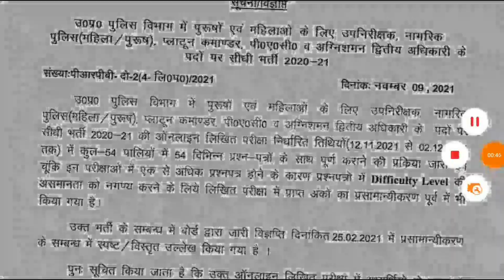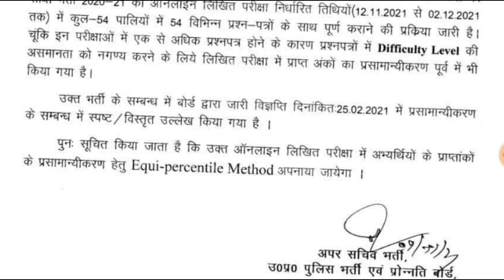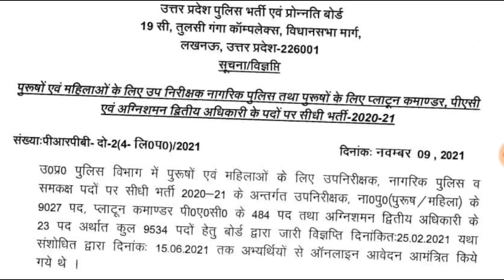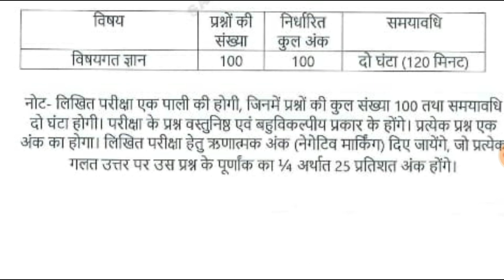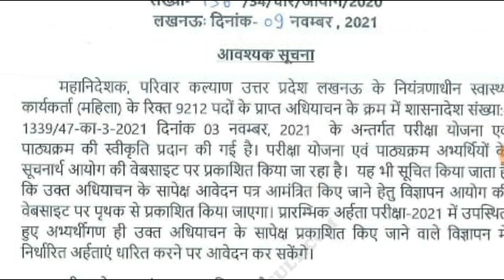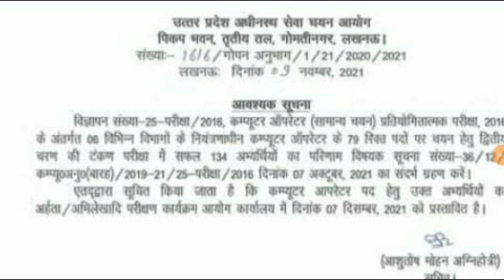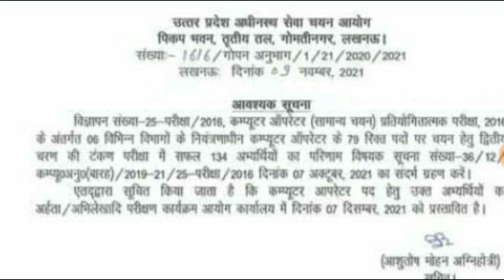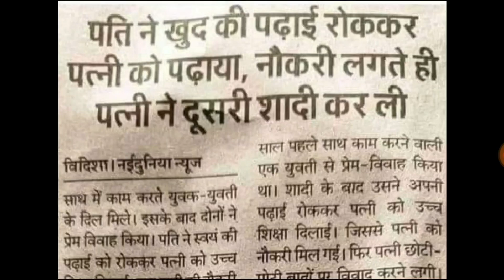UPSI और UPSSSC की दो-दो महत्वपूर्ण नोटिस जारी हो गई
Take free mock test for CTET exam(hindi & english)

target with P S Parihar 👇
UPSSSC
teligram link

currentaffairs sscmts sscmts2021 ssc mts cut off ssc mts 2021 cut off  upsssclatestnews upsssc_pet # uttar pradesh current affairs up special current affairs

up
69000 latest news
super
tet news today 2021
super tet
uppsc
upsssc
ctet
upsc prelims
upsc latest news
uppsc ro
exam result
p s parihar news
ssc mts
bpsc
bihar news
uttar pradesh news
rajasthan news
dainik rojgar samachar
current affairs
मेडिकल कॉलेज मे 9600 भर्तियां AIDED JUNIOR EXAM II UPSI TGT PGT UPDATE EMPLOYMENT NEWS Aided Junior full answer key Aided junior exam solved paper cut off
TGT PGT  NOTIFICATION NEWS II CET II JPSC BPSC II UPSI II UPSSSC NEWS II aided junior
 expected cut off ASSISTANTTGT PGT II HIGH COURT RO ARO  GROUP C D II UPSSSC डी एल एड। । TEACHER VACANCY II UPSI ASI pcs 2021 cut off uppcs 2021 expected cut off pcs 2021 cut off
pcs pre answer key pcs pre 2021 solved paper UPDATES
TGT EXAM EXPECTED CUT OFF 2021 छात्रों ने बताया सुरक्षित स्कोर pgt cut off,tgt pgt cut off pgt 2021 cut off
upsi exam date upsi exam aided junior cut off
lekhpal notification news